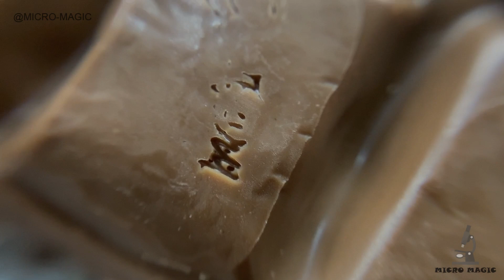71. dairy milk - oreo - silk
250x zoom view
1000x zoom view

THIS IS MICROSCOPIC VIEW CHANNEL WITH DETAIL MOCRO VIEWS WITH RENDOM PRODCTS.

THANK U